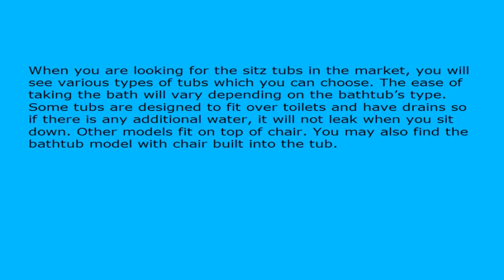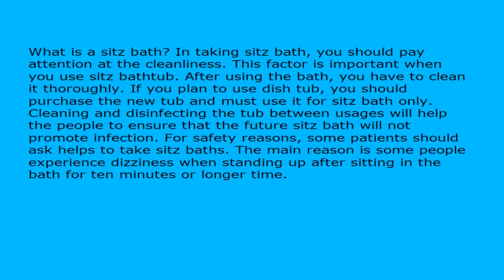What Is A Sitz Bath Find Out More Information About Sitz Bath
| Sitz bath is the most popular hemroids relief. This treatment can give fast relief to hemroids pain. Make sure you get advise about sitz bath recipe from doctor before use this method.